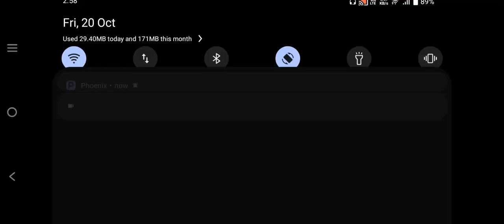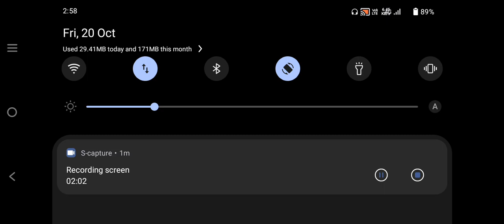!!! 1 VS 1 M24 GAMEPLAY WAIT FOR END !!!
Hey Everyone! This is Junaid here! Welcome to "Known Gamerz" YouTube Channel!

Checked it !!!

Thank You so much Guys! You'll are the best!